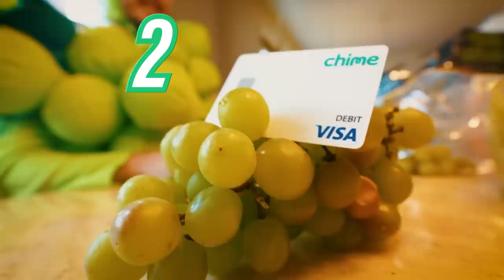WE BOUGHT ALL THE GRAPES FROM WALMART!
We needed to free all our grape comrades from the grocery store, and chaos ensues!

PRE SAVE THE GRAPES SONG!

Banking services provided by, and debit card issued by The Bancorp Bank or Stride Bank, N.A., Members FDIC. Early access to direct deposit funds depends on payer. SpotMe eligibility requirements apply. Overdraft only applies to debit card purchases and cash withdrawals. Limits start at $20 and may be increased up to $200 by Chime. Live support available Mon.-Fri. 6am-10pm CST, Sat.-Sun. 7am-9pm CST. Sometimes Pay Anyone instant transfers can be delayed. The recipient must use a valid debit card or be a Chime member to claim funds.